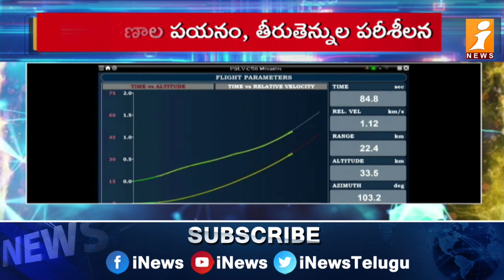పీఎస్‌ఎల్‌వీ సీ-58 చేసే ప్రయోగాలివే | These Are the Experiments Performed By PSLV C-58 | iNEWS